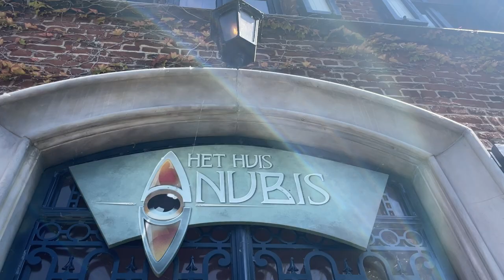Anubis: The Ride at Plopsaland De Panne | POV OnRide - Full HD 2023 | Gerstlauer Launch Coaster